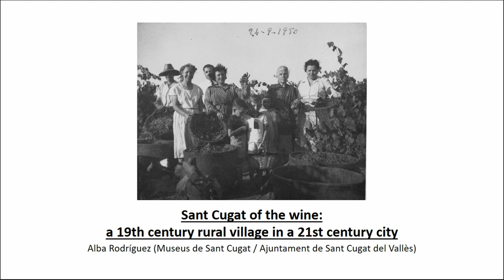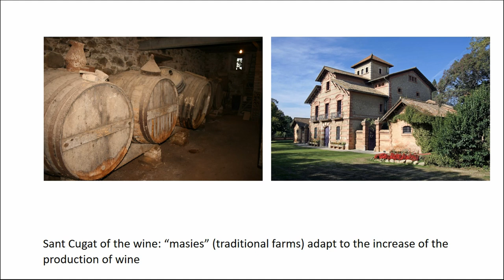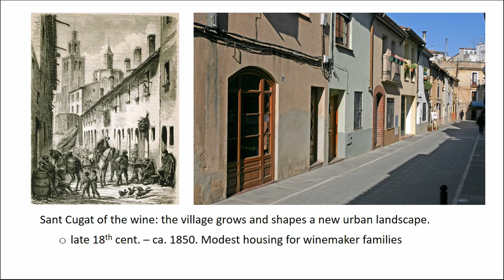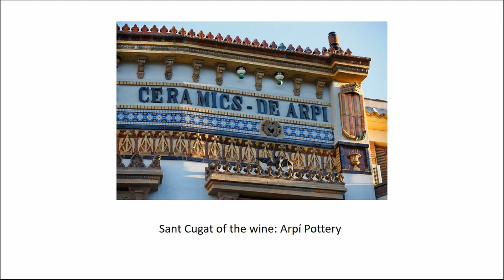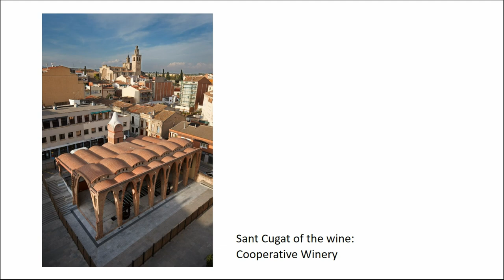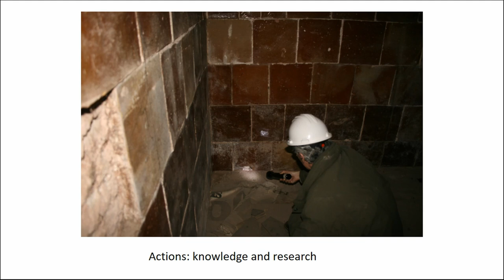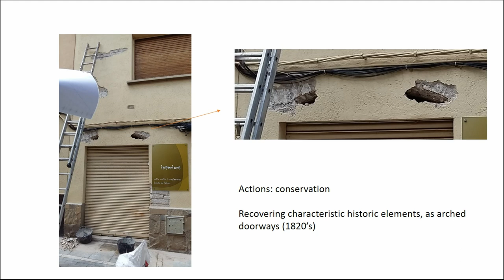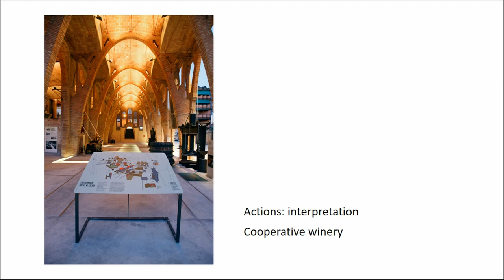WINE SANT CUGAT: A 19TH CENTURY RURAL VILLAGE IN A 21ST CENTURY CITY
The city of Sant Cugat (Barcelona, Spain) has an historical centre and local heritage around the municipality related with the world of wine. In the 18th and 19th centuries the small rural village that once was Sant Cugat specialized in the cultivation of vineyard and the elaboration of wine and changed its image. New streets were open and a new model of urban housing was developed to lodge families of rabassaires (peasants specialised in vine cultivation). Also the farms scattered around the village were adapted to this new economy. The local museum has the challenge to preserve heritage related to this fact, both integrating it in urban landscape and including it in the story of the construction of the current city. The lines of action developed are the following. On the one hand, we aim to recover the original types of rabassaire housing. These types have been established by means of historic and archaeological research: volume, façade composition and interior configuration, where the cellar with its underground vat is the main wine infrastructure. Alterations through time have hidden some of the most representative elements we try to recover now: simple composition in façade with wide doorways which are relevant for city landscape, interior vats when possible. On the other side, we are carrying on an interpretation scheme based on the most representative assets of this past (ie. Cooperative Winery, Cal Quitèria, and other minor elements scattered around the municipality).

Rodríguez, Alba (Museus de Sant Cugat)